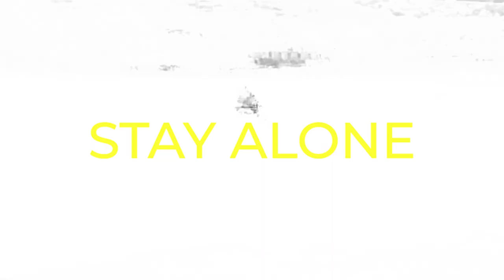[FREE] ELH KMER x SO LA LUNE Type Beat - "Stay Alone" | Emotional Drill Instru 2023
BPM: 138

SCALE: G Sharp Minor

This beat is free for SoundCloud and YouTube accounts with less than 1000 subscribers. However, you can't monetize the song without purchasing a lease or exclusive license. You must still credit me as the producer (prod. Sejmi).

PRICING:

WAV lease premium - $29.99 for up to 150k streams